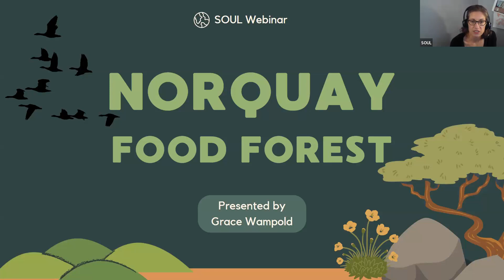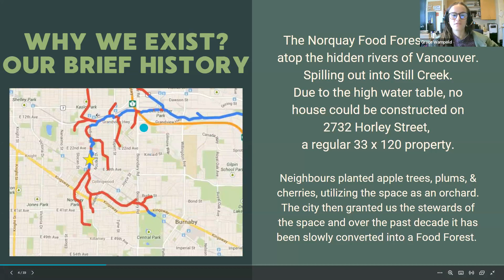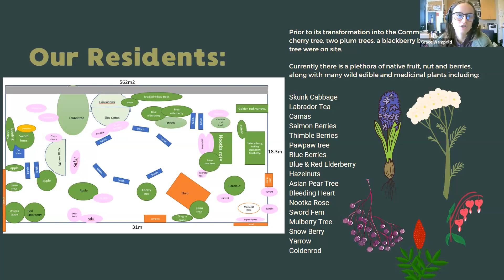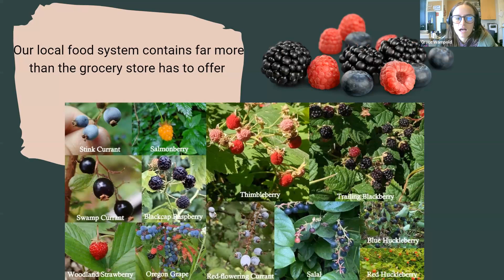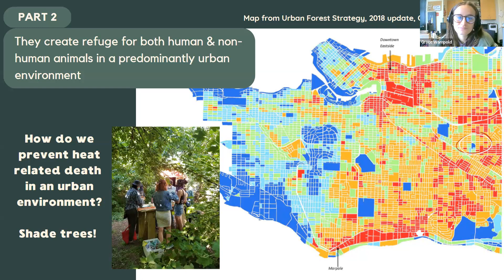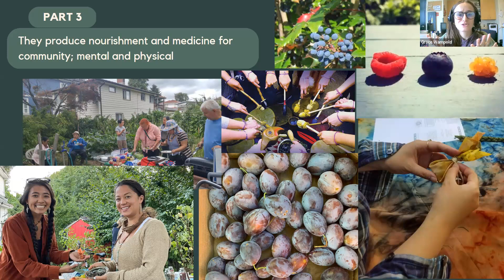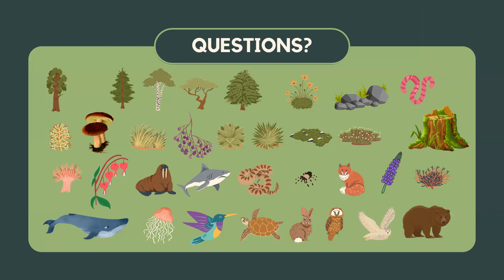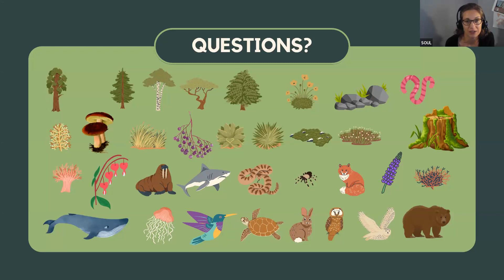Episode 7: Norquay Food Forest - SOUL's 2023 Webinar Series on Ecological Land Care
Located in Renfrew-Collingwood in Vancouver, BC, Norquay Food Forest is located on the headwaters of the Renfrew Ravine and is an important greenspace where community members gather to nurture the forest, grow food and medicine, and host workshops, ceremonies, walks and celebrations.